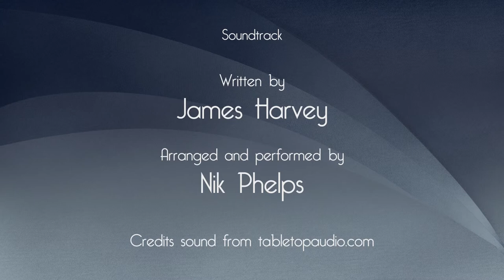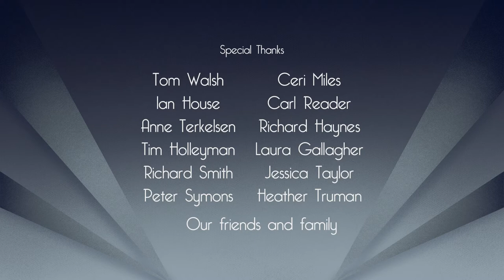Stargazer - Grad Film 2019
A 1920s style action short about a cabaret dancer who lives a double life as Stargazer, the vigilante crime-fighter. When the city bank is robbed, Stargazer must stop the criminals in time before she is due to perform on stage.

Check my Instagram to see some of my development work for this film!

This is my grad film I directed back in 2019.
Big thanks to all my friends, family and tutors who helped along the way!